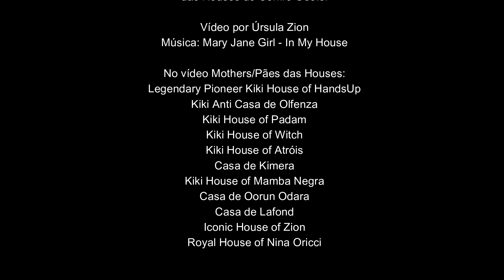ESPECIAL MÊS DAS MÃES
Esta é uma homenagem do Centro Oeste Ballroom TV para todas as Mothers e Pães das Houses do Centro Oeste.

No vídeo Mothers/Pães das Houses:
Legendary Pioneer Kiki House of HandsUp